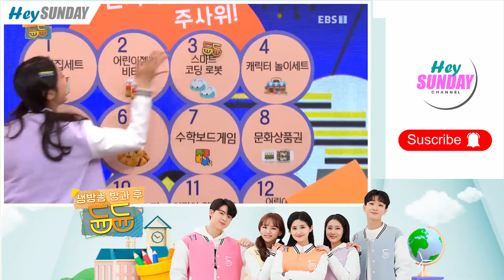DuneDune After School | Job! I know it dune dune | Episode 19° 📺(...)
Hey Sunday. Enjoy the video!

and don't forget support our Saturday girls...

SATURDAY FIGHTING!!!...

SATURDAY FIGHTING!!!...

the material doesn't belong to me, if any claims for the material of this video